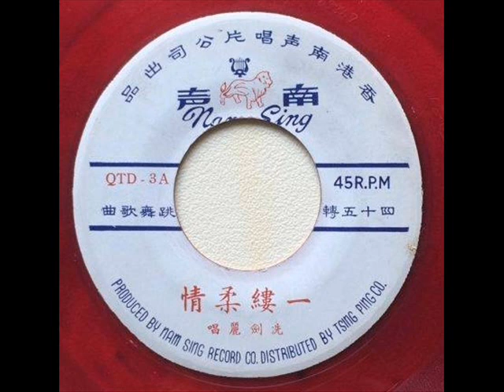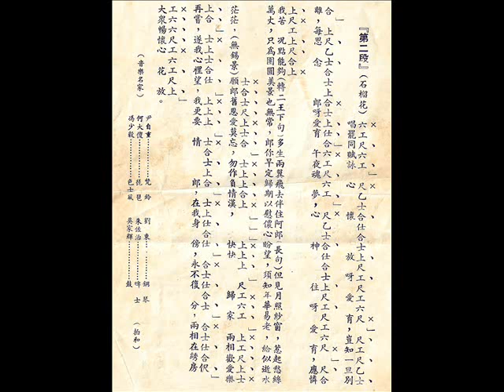1956年 冼剑丽 –「一缕柔情」(跳舞粤曲)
冼剑丽 - 有「子喉歌后」之称，曾灌录唱片120余张。她的唱腔荡气回肠，音乐造诣颇高，除了演唱粤曲、粤语流行曲之外，她还涉猎了京剧、锡剧、黄梅调，对民族音乐的发展有很大的贡献。代表作「一缕柔情」更是风靡海内外。

Label: Nam Sing ‎(南声唱片) – QTD 3
Format: Vinyl，7"，45rpm，EP
Country: Hong Kong
Released: 1956

Tracklist :-

●一缕柔情（一）
●一缕柔情（二）

Distributed By Tsing Ping Co

[一缕柔情]
作曲：朱顶鹤 作词：朱顶鹤
主唱：冼剑丽

「第一段」（一枝梅）
晴天开朗 月正起东方
推窗望银汉 心事多添上
叹织女共牛郎 已遭隔断在河傍
情心空自向 恨未央 岁岁如常
鹊架桥梁正遂了希望
我心自暗想 想到受此冷落情况
思君隔别远方 甚觉不安

（慢放）
撩动起 我情丝千万丈
愁对双星 令我满怀惆怅
兰闺静 倚牙床 残更数尽
未免嗟叹襟寒 当日与檀郎
好比鹣鲽相依 共把情歌和唱

「第二段」（石榴花）
唱罢同赋咏 心怀放
岂知一旦别离 每思念郎
午夜魂梦 心神往
应怜我苦况 点能够

（转二至王下句）
多生两翼飞去伴住阿郎

（长句）
但见月照纱窗 惹起愁丝万丈
只为团圆美景也无常 郎你早定归期
以慰侬心盼望 须知年华易老
恰似逝水茫茫

（无锡景）
愿郎旧恩爱莫忘 勿作背情汉
快快归家两相欢爱乐再尝
遂我心里望 我更要情郎
在我身傍 永不复分
俩双在绣房
大众畅怀心花放

各乐师名字

拍和（Accompaniment）：
梵铃 （violin）： 尹自重 [Yin Zizhong]
琵琶 （pipa）： 何大傻 [He Dasha]
色士风 （saxophone）： 冯少毅 [Feng Shaoyi]
钢琴 （piano）： 刘东 [Liu Dong]
低音提琴 （bass）： 朱佐治 [Zhu Zuozhi]
鼓 （drum）： 吴家辉 [Wu Jiahui]